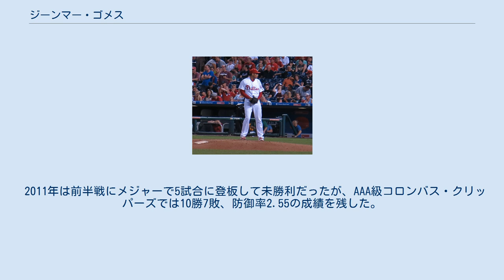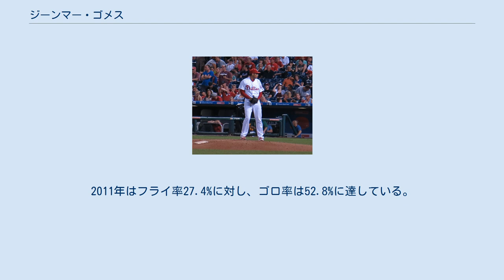ジーンマー・ゴメス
ジーンマー・アレハンドロ・ゴメス（Jeanmar Alejandro Gómez, 1988年2月10日 - ）は、ベネズエラのミランダ州カラカス出身のプロ野球選手（投手）。
右投右打。
 名前の「Jeanmar」は、「ジェンマール(発音：JEN-marr)」と読むのが正しい。
 2005年にクリーブランド・インディアンスと契約してプロ入り。
 2009年はAA級アクロン・エアロズでプレーし、5月21日にイースタンリーグでは86年ぶりとなる完全試合を達成した。
 2010年7月18日のデトロイト・タイガース戦でメジャーデビュー。
 2011年は前半戦にメジャーで5試合に登板して未勝利だったが、AAA級コロンバス・クリッパーズでは10勝7敗、防御率2.55の成績を残した。
8月30日に再昇格すると、そこから5連勝を記録した。
 2013年1月9日にクインシー・ラティモアとのトレードで、ピッツバーグ・パイレーツへ移籍した。
 2014年は44試合に登板して2勝2敗1セーブ、防御率3.19、38奪三振を記録した。
 2015年1月12日にフィラデルフィア・フィリーズとマイナー契約を結び、4月4日にメジャー契約を結んで開幕ロースター入りした。
この年は、自己最多の65試合全てにリリーフ登板。
防御率3.01は自己ベストの数値で、リリーフとして成長の跡を見せた。
 2016年はフィリーズのクローザーに抜擢され、70試合に登板してリーグ5位の37セーブを挙げて期待に応えた。
だが9月は12試合で0勝3敗、防御率19.13と調子を崩し、シーズントータルでも防御率4.85・WHIP1.46という数字に終わり、万全のクローザーを務めたとは言えない投球だった。
 2017年は、開幕時はクローザーを務めていたが、2016年8月14日以降の防御率が9.64と30投球回以上の救援投手で最悪の成績となり、6月20日にDFA、23日に自由契約となった。
 2017年7月15日にミルウォーキー・ブルワーズとマイナー契約を結んだ。
移籍後は傘下のルーキー級アリゾナリーグ・ブルワーズとAAA級コロラドスプリングス・スカイソックスでプレーしていたが、8月7日に自ら選んで契約を途中で放棄する「オプトアウト」を行使して自由契約となった。
 2017年8月12日にシアトル・マリナーズとマイナー契約を結んだ。
移籍後は傘下のAAA級タコマ・レイニアーズでプレーしていたが、8月26日に自由契約となった。
 2018年2月8日にシカゴ・ホワイトソックスとマイナー契約を結び、スプリングトレーニングに招待選手として参加することになった。
シーズンでは開幕から傘下のAAA級シャーロット・ナイツでプレーし、7月11日にメジャー契約を結んでアクティブ・ロースター入りした。
 2019年1月9日にテキサス・レンジャーズとマイナー契約を結び、スプリングトレーニングに招待選手として参加することになった。
3月23日にメジャーの開幕ロースターに入ることが発表された。
5月27日にDFAとなり、6月1日に自由契約となった。
 奪三振率は低いが、ゴロを打たせる投球が持ち味。
2011年はフライ率27.4%に対し、ゴロ率は52.8%に達している。